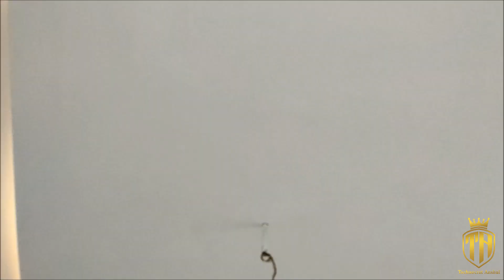30x60 House Plan | 8 Marla House Design Aerocity Mohali | 200 Gaj House Design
If you want to visit the luxury site physically
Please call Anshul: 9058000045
30x60 House Plan | 8 Marla House Design Aerocity Mohali | 200 Gaj House Design
This house is a 30x60 house plan with best interior design ideas for a big house in a way of 200 Gaj House design in India. This is house is made in Aerocity mohali with the best house design with lovely interiors and best 200 gaj house in India. This house is best in the area with proper amenities and house with park facing and South east facing.
This is a Best Modern Villa Design which is one of the best House Design Indian Style and moreover, this is a 200 Square Yard Home Design is a luxury best modern villa design is in Aerocity Mohali . It has an area of 2250 square foot area and it is beautifully made with having bestceiling designs with beautiful furniture design and modularkitchen with spacious back courtyard.

a) best modern 8 marla villa design
b) House design Indian Style
c) 200 Square yards house design
d) 200 Gaj house design
e) 8 marla  villa designs
f)  latest 8 marla modern houses
g) best house designs in india
h) 30x60 house design
i) 8 marla new house design
j) 8 marla best house
k) 8 marla new house

Home Décor
Sit out Wooden Bench
Sofa Set
Dining table

Hello Friends
My name is Anshul Bansal
Technocrat Anshul is a friend with helping videos to tell about the technical and financial aspects of the new home and their interior designs. Technocrat means technically as well as financially so you can get new ideas about the luxury homes in India.
Keep yourself updated for new Interiors, luxury home designs along with ultra-modern villas which is aesthetically good looking but pocket-friendly house designs with luxury lifestyle
My YouTube channel is all about a visit to an actual sample flat which is having ultra modern lifestyle and furniture and having the best false ceiling designs and apartments and villas home interior designs. You can get the best ideas by watching my videos on interiors to make your home a dream home.
Rera Number
PBRERA-SAS81-REA1580